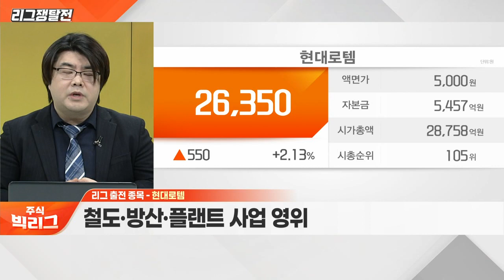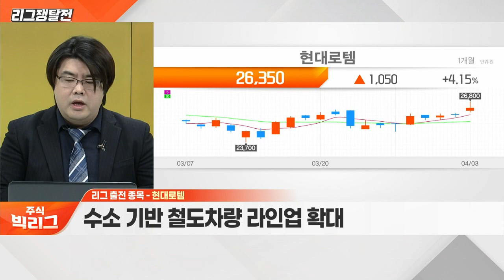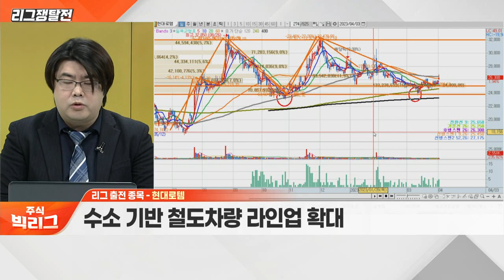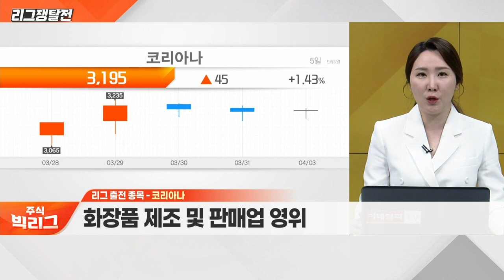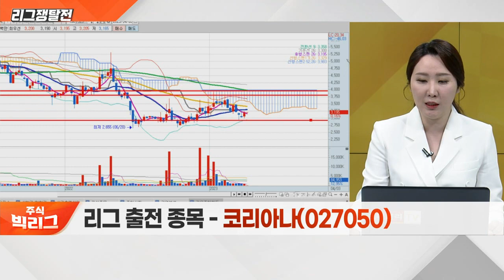현대로템(064350) VS 코리아나(027050)_리그 쟁탈전 (20230403)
- 철도‧방산‧플랜트 사업 영위
- 수소 기반 철도 차량 라인업 확대

코리아나(027050)
- 화장품 제조 및 판매업 영위
- 나들이 수요 증가 수혜 기대